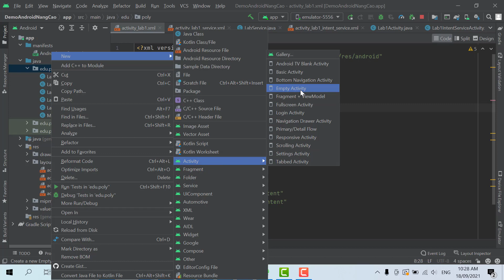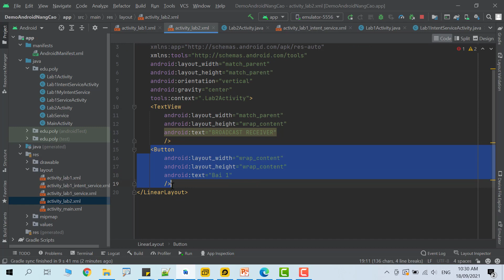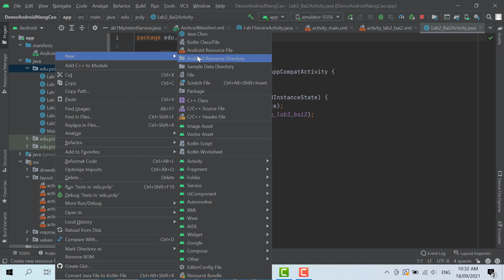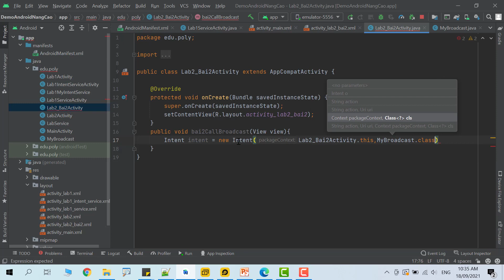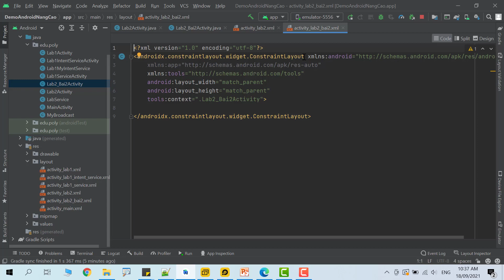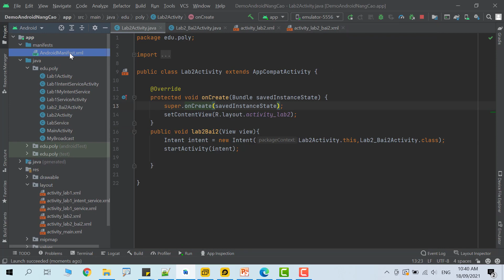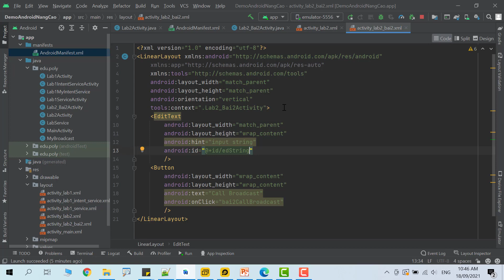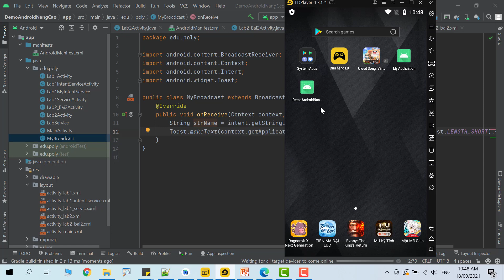MOB201 Android NC Broadcast Receiver Lab2 Bai2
Broadcast Receiver
Tạo 1 Broadcast Receiver
Đăng ký Broadcast Receiver
Truyền dữ liệu